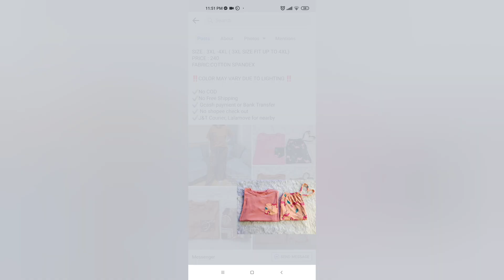Comfy Sleepwear By Min's Collexion